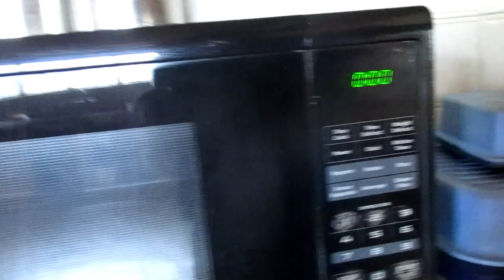Day In The Life! - Cleaning, School run, etc// South African Youtuber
"Day In The Life! - Cleaning, School Run, and More"
The everyday hustle and bustle with our "Day In The Life"! Join me as I take you through the routines and responsibilities of a typical day, from tackling household chores to managing the morning school run and everything in between. Get a glimpse into the real-life experiences and challenges faced by me, while discovering tips, tricks, and moments of inspiration along the way. Don't miss out on this authentic and relatable exploration of daily life!

(amazon link)